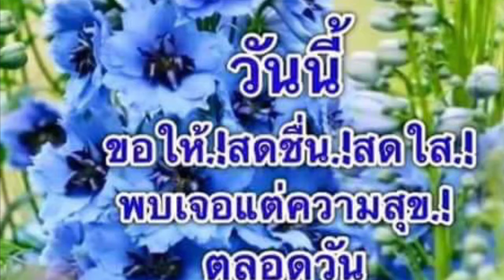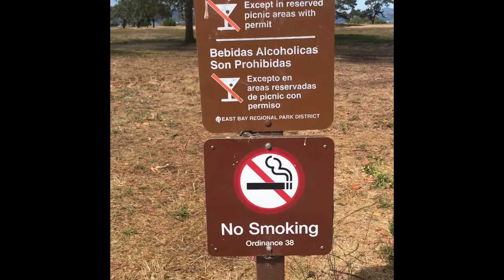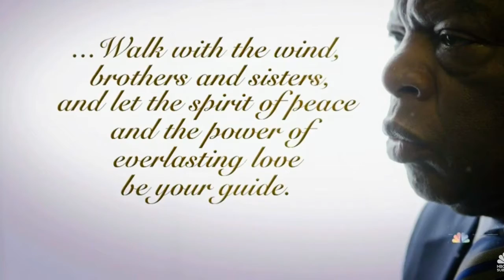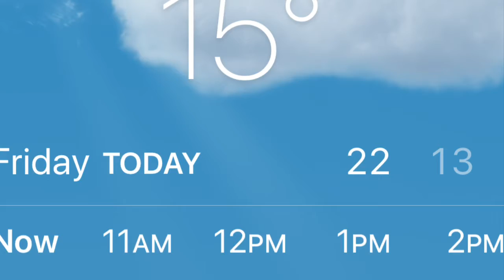เดินออกกำลังกาย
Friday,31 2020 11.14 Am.